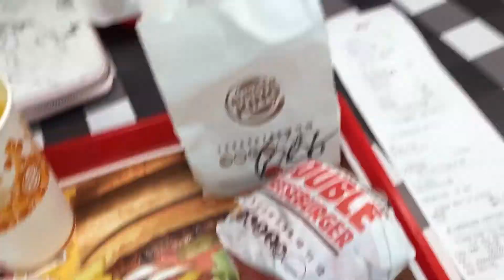COME TO THE AIRPORT WITH ME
♡ Watch in HD!

Hey babes, thank you for clicking on my video! Here is episode 8 of my holiday series which I hope you're enjoying so far. A very different video for me today as it is another vlog type of video, but at the airport! Which I've never done before, so let me know if you would like more vlogs from me. 😁

I use MagicLinks for all my ready-to-shop product links.